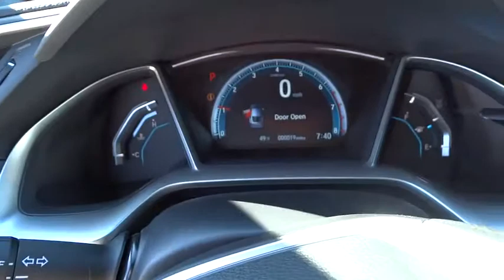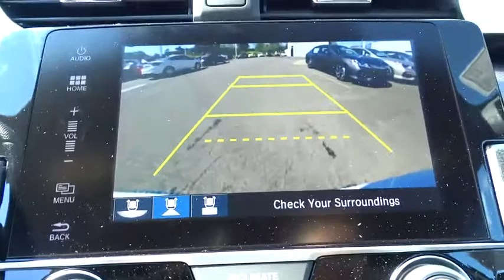2016 Honda Civic Hickory, Morganton, Huntersville, Statesville, Gastonia, NC 26508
2016 Honda Civic

945 Us Highway 70 SE

Sunroof, Heated Seats, Satellite Radio, Alloy Wheels, Back-Up Camera, Turbo. EPA 41 MPG Hwy/31 MPG City! EX-T trim, White Orchid Pearl exterior and Black/Ivory interior. Warranty 5 yrs/60k Miles - Drivetrain Warranty; CLICK ME! KEY FEATURES INCLUDE: Sunroof, Heated Driver Seat, Back-Up Camera, Turbocharged, Satellite Radio. MP3 Player, Keyless Entry, Steering Wheel Controls, Heated Mirrors, Electronic Stability Control. EX-T with White Orchid Pearl exterior and Black/Ivory interior features a 4 Cylinder Engine with 174 HP at 6000 RPM*. EXPERTS ARE SAYING: Great Gas Mileage: 41 MPG Hwy. VISIT US TODAY: Our goal is to offer customers a World Class Experience in Automotive Sales and Service. We provide everyone with all the time and information they need to make an informed decision regarding their vehicle. The friendly staff at Hendrick Honda Hickory would like to invite you to browse our website or visit us in person at 945 Hwy 70 SE in Hickory, NC 28602. Horsepower calculations based on trim engine configuration. Fuel economy calculations based on original manufacturer data for trim engine configuration. Please confirm the accuracy of the included equipment by calling us prior to purchase.